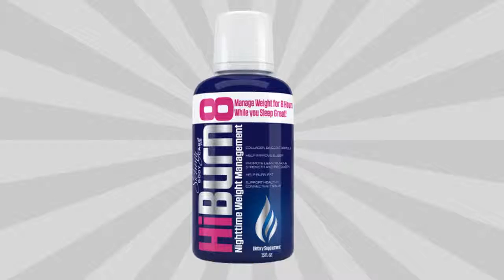Skinny Body Care HiBurn8